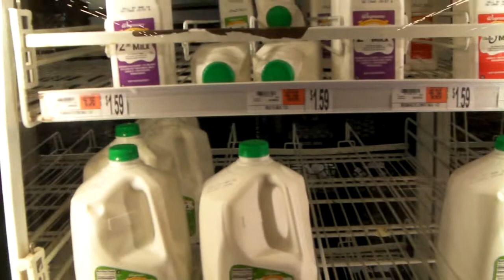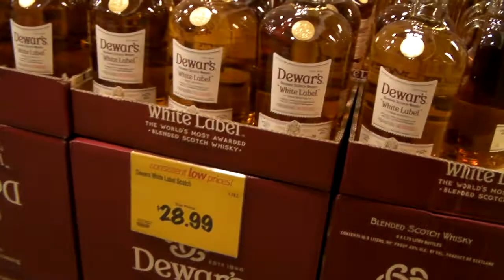USA Nie Ma Paniki W Ameryce 2 , 16 Marca 2020 Wegmans , Małe Niedogodności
@GłosZAmeryki NIEPANIKUJKORONĄ wszystko jest wieczorem w sklepach poza mięsem i papierem toaletowym hahahaha wygląda ze nie ma jaroszy wegeterian i wegan w ameryce słaby dzwięk bo nagrywałem "spod pachy" ale juz nigdy więcej :)